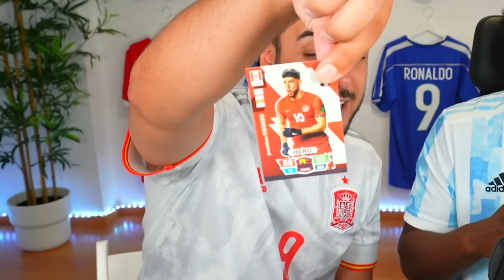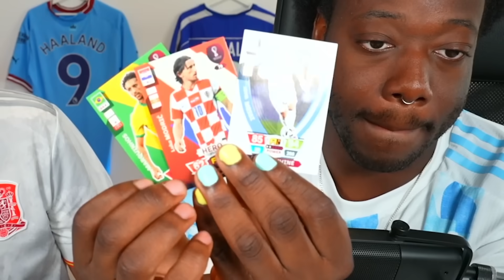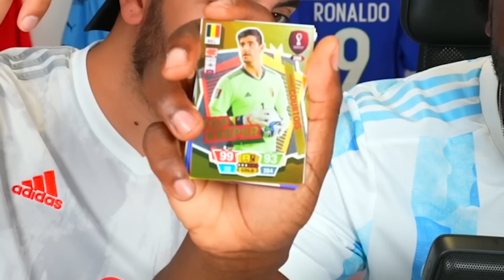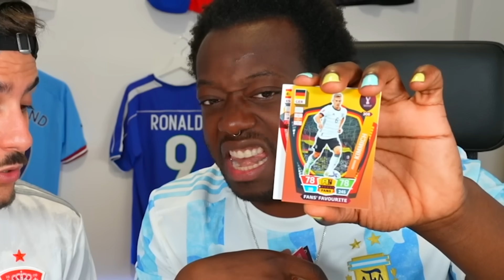SOBRES DEL MUNDIAL DECIDEN nuestro EQUIPO DE FUTBOL SALA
Siempre grito.